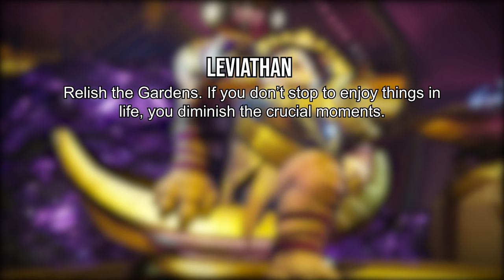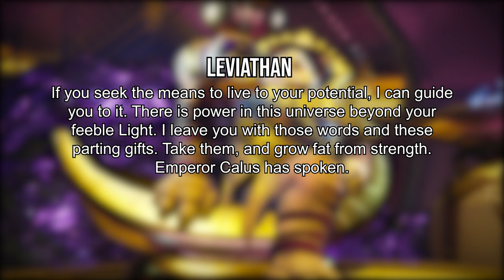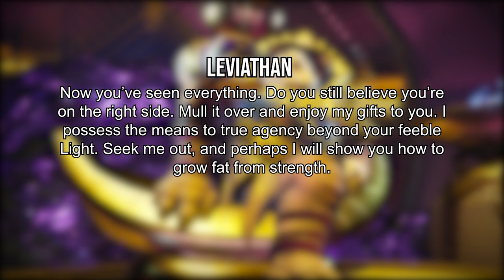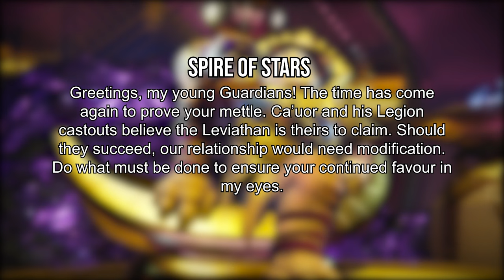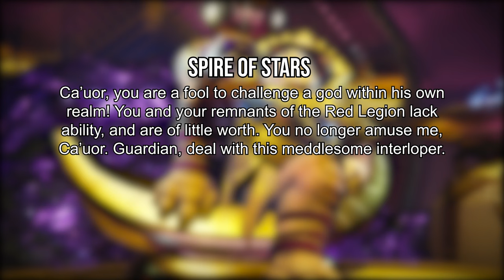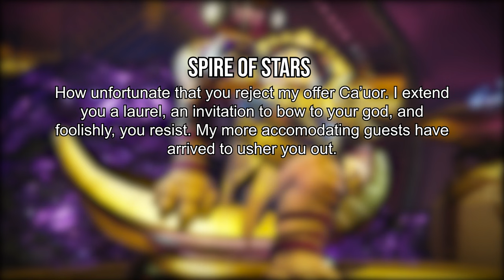Destiny 2 - Emperor Calus Raid Dialogue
I never really liked the raiding experience in Destiny, so I didn't ever do a video on Leviathan, Eater of Worlds, and Spire of Stars. Good thing we have audio files, right?
It should be noted that I'm not really sure where and when the lines are supposed to play (or if they even play in those specific raids). I kinda just guessed based on the lines themselves.

0:00 - Leviathan
4:33 - Eater of Worlds
9:27 - Spire of Stars

Music Used
Destiny 2 Original Soundtrack
Leviathan
Destiny 2 Curse of Osiris Warmind Soundtrack
Eater of Worlds
Traitor to the Empire